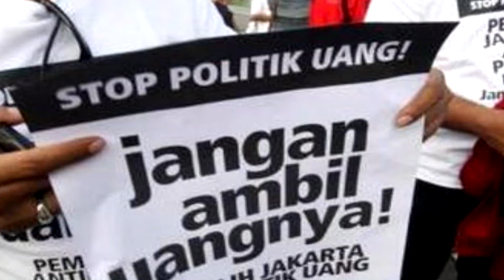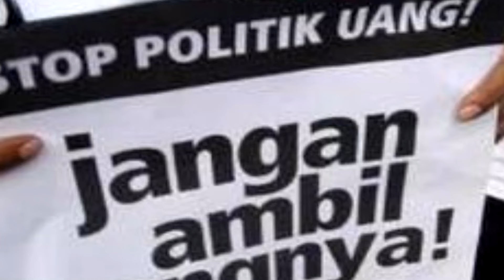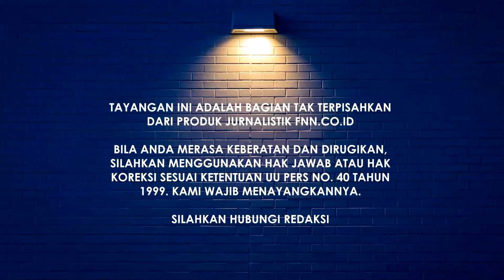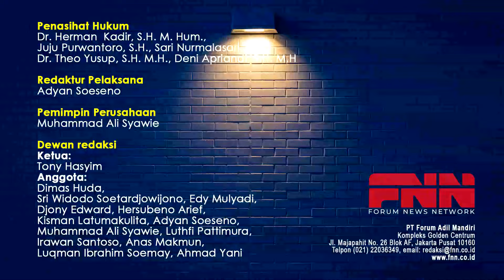INTEGRITAS LEMBAGA SURVEI DI PERSIMPANGAN JALAN